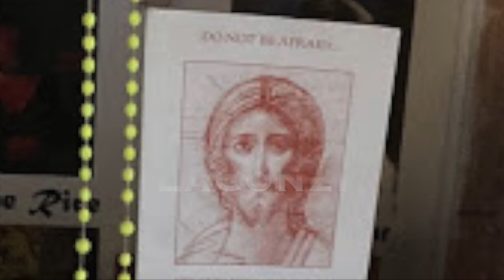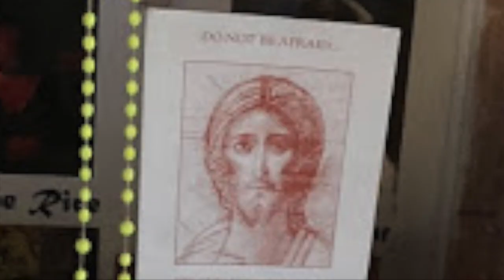Dreams of art by Marc De Laconzi aka Ghettoman Infinite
Video Songs: The Singles MP4

Song:  Dreams of art

Taken from Album 148: Earth (2022)

Artwork by Marc De Laconzi
Video created by Marc De Laconzi

Dreams of art was composed and recorded by Marc De Laconzi. Taken from the album ‘Earth’ (2022).